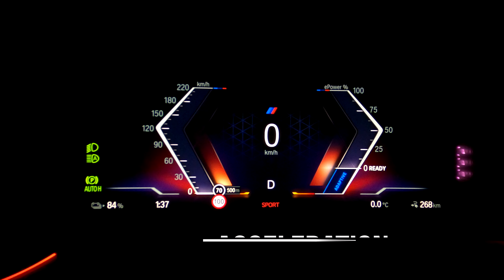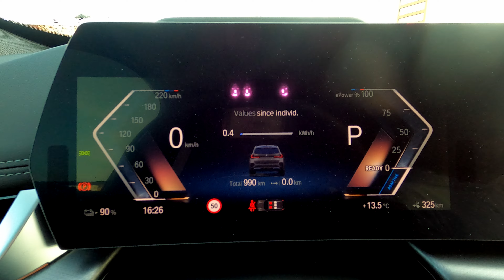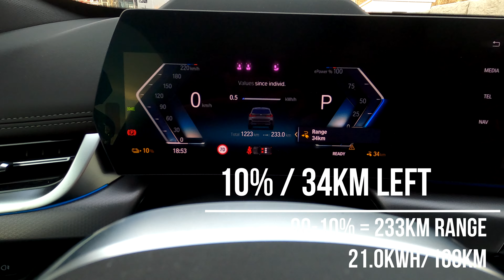2023 BMW iX1 xDrive30 313hp | Walkaround | Acceleration | Fly by | Range test | 4K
Quick review and test of a 2023 BMW iX1 xDrive30.
313hp and 494nm
Weight: 2 183kg
Battery: 64,7kWh (66,45kWh brutto)
Summer tires on